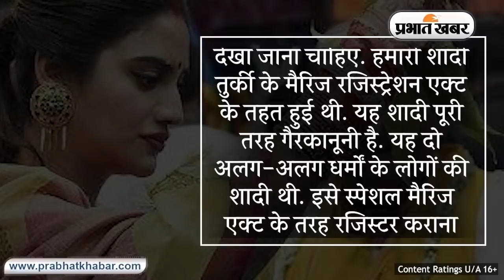Tollywood की मशहूर एक्ट्रेस और TMC MP Nusarat Jahan ने Nikhil Jain से तोड़ा रिश्ता | Prabhat Khabar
Nusarat Jahan Divorce: बांग्ला फिल्मों की बोल्ड एंड ब्यूटीफुल एक्ट्रेस और टीएमसी सांसद नुसरत जहां (Nusarat Jahan) का रिश्ता टूट गया है. अरसे से नुसरत जहां और निखिल जैन (Nusarat Jahan And Nikhil Jain) के रिश्ते में सबकुछ ठीक नहीं होने के लेकर कयास लगाए जा रहे थे. आखिर में नुसरत जहां ने बयान जारी करके रिश्ता टूटने की बात मान ली. नुसरत ने कोलकाता के बड़े व्यापारी निखिल जैन से निकाह किया था. उनकी शादी तुर्की के कानून से हुई थी, जो भारत में वैध नहीं है.